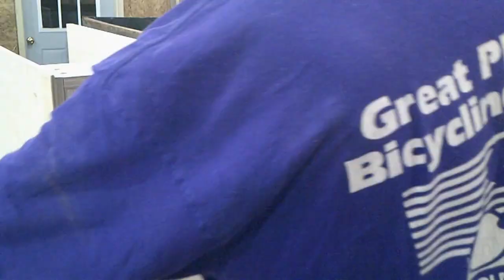Projection Screen Entertainment Center Cabinets Build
I build these cabinets to surround our projector screen and house some sound equipment.  Woodworking is my wife's favorite of my hobbies!!  Boxes, trim, and paint- that's all there is to it!  Materials were Birch or Maple plywood for the structure, 1/4" Luan for the backs and door panels, and 1x Poplar for the frames.  I love the biscuit joiner for frames and found a new appreciation for pocket screws when making doors!  The overall dimensions are ~ 12 feet wide by ~ 7'8" tall.  As an additional bonus, you can watch the dust-collection system evolve as the video progresses.  Dust Control makes such a big difference by the end of a day.  It still needs some work, but it's a huge improvement.  It all starts with that Oneida Super Dust Deputy and Harbor Freight dust collector.  At some point, I installed a new blade on my table saw... and the amount of dust increased significantly- I did not realize the impact that could have!  I also realize that I need to improve my use of safety glasses.